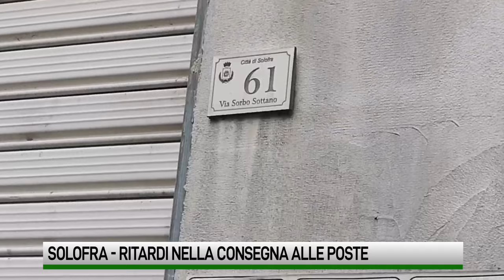Solofra. Il postino non bussa più e le bollette “salgono”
Disservizi sulla consegna della posta in diverse zone di Solofra. Anziani preoccupati per la mora applicata al mancato pagamento nei termini delle utenze domestiche. Sindaco e Poste Italiane si attivano.